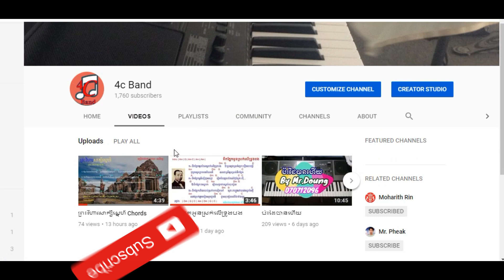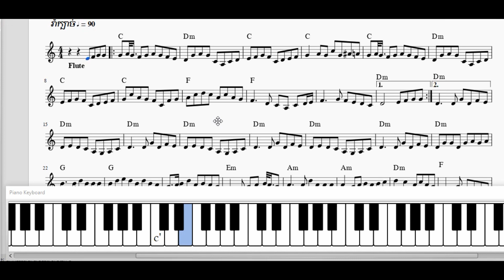ទឹកហូរកាត់ខ្សាច់ (យឺតបំផុត)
សូមស្វាគមន៌មកកាន់ 4c Band យើងខ្ញុំ
សូមខមមិនខាងក្រោមដើម្បីសួរសំណួរឬដើម្បីសំំណូមពរអ្វីមួយ
ក្រុមរបស់ពួកយើងនៅលើគេហទំព័រហ្វេសប៊ុក (ស្រលាញ់តន្រ្តីខ្មែរ
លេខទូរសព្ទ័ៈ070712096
សូមចុចសាបស្រ្កែបនិងរូបកណ្តឹងដើម្បីទទួលបានវីដេអូថ្មីៗពី 4c band យើងខ្ញុំ សូមអរគុណ!!!
Welcome to our 4c Band